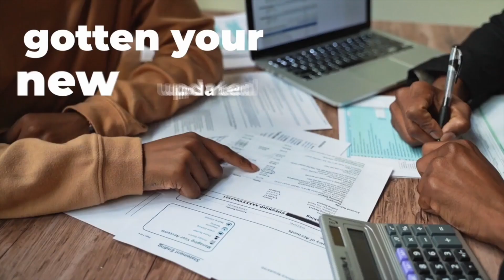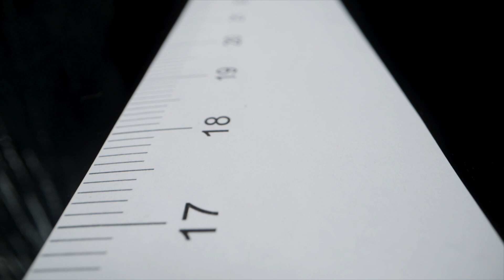Top Homeowners Insurance Mistakes to Avoid (and Why Rates are on the Rise)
Albert recounts the top mistakes he made in his recent insurance claim with Liberty Mutual. Plus, he shares his take on why insurance rates are on the rise.